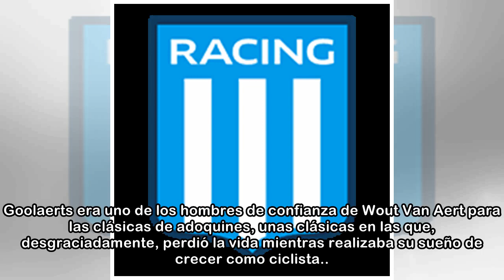Goolaerts, un clasicómano que empezaba a brillar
La muerte de Michael Goolaerts tras la disputa de la París-Roubaix ha conmocionado al mundo del ciclismo. Goolaerts murió la noche de este domingo al no poder recuperarse del paro cardiaco que sufrió ...